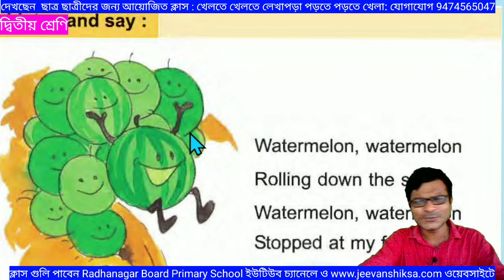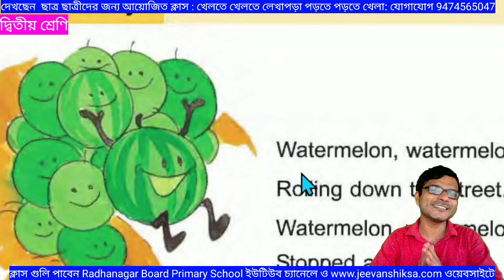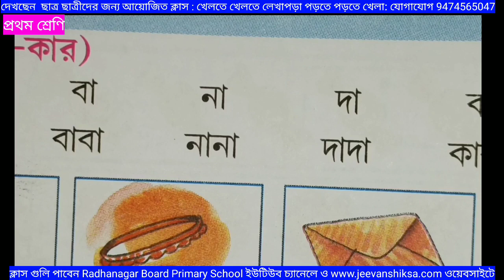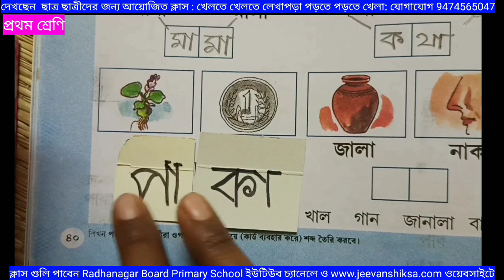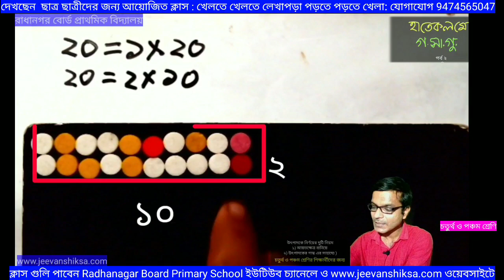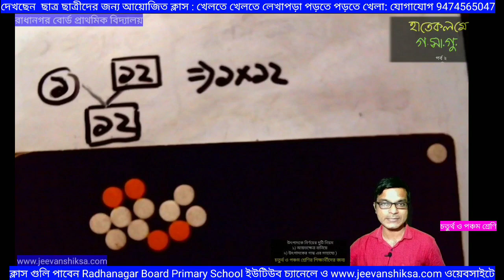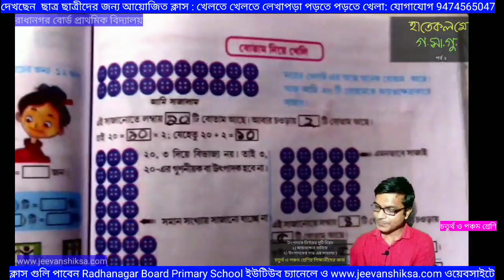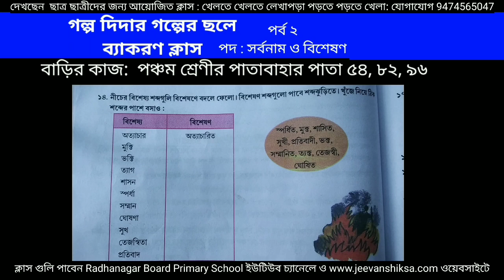পর্ব ১৮২: গল্প দিদার ব্যাকরণ /হাতেকলমে উৎপাদকে বিশ্লেষণ: পর্ব ২ /গানে বাংলা ও ইংরেজি/ স্বরচিহ্ন চেনা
00:00 - ভূমিকা
খেলতে খেলতে লেখাপড়া পড়তে পড়তে খেলার আজকের আসরে থাকছে

01:05 -  গানের সুরে দ্বিতীয় শ্রেণির ইংরেজি
Watermelon Watarmelon

09:33 - এসো স্বরচিহ্ন চিনি
সুচেতা হালদার
৪৬ মন্ডলপুর প্রাথমিক বিদ‍্যালয়
 রঘুনাথ গঞ্জ চক্র,মুর্শিদাবাদ

29:26 - পর্যটন : নীরেন্দ্রনাথ চক্রবর্তী
 গানের সুরে বাংলা কবিতা

32:34 - হাতেকলমে উৎপদকে বিশ্লেষণ : পর্ব ২
 ( চতুর্থ ও পঞ্চম শ্রেণির গণিত )

56:00 - গল্প দিদার গল্পের ছলে ব্যাকরণ : পর্ব ২
সর্বনাম ও বিশেষণ
অবসর  প্রাপ্ত শিক্ষক
 গোখলে মেমোরিয়াল  গার্লস স্কুল।